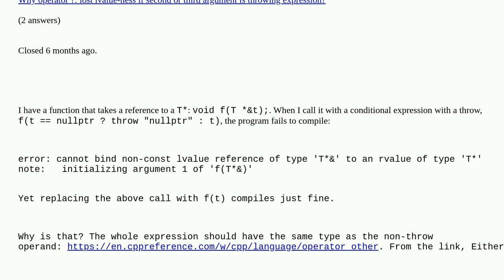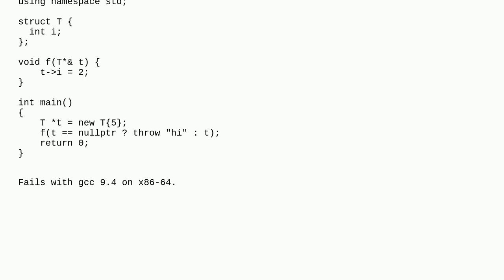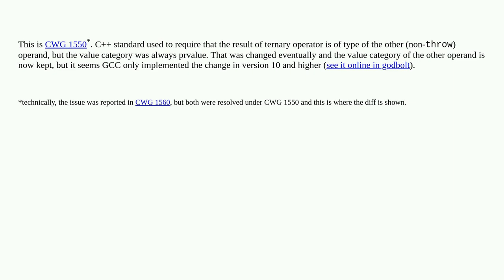C++ Conditional expression removes reference when other type is throw expression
C++ Conditional expression removes reference when other type is throw expression duplicate

A special thanks goes out to the awesome community

  c++ lvalue rvalue reference